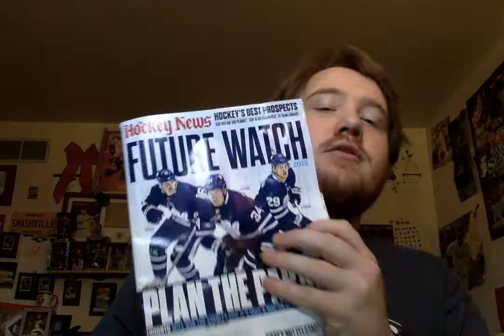Columbus Blue Jackets Alexandre Texier Outplaying His 18 Prospect Ranking (RankingReview)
After being selected in the 2nd round in 2017 Alexandre Texier has impressed and well outplayed his post 17 draft ranking which was exactly 100th in the top 100 list by Hockey News. In this one Pro Joe breaks down the play this far of Texier's career that leads to why he would be moved up a list in a re-Ranking. If you enjoy the content and have not already consider subbing to keep us going and growing. Appreciate yall have a good weekend.